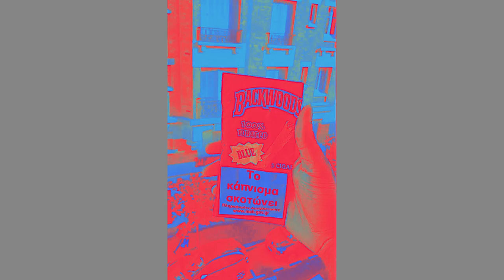Duwap Kaine X Lil Tracy X Warhol.ss X Playboi Carti X Jay Critch X Iphone X Type Beat SamplesQ32017]